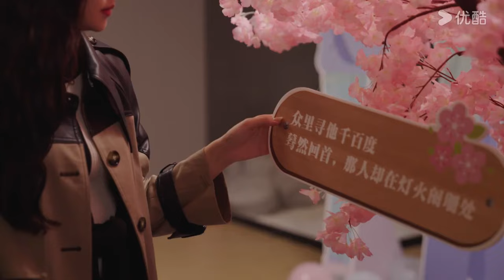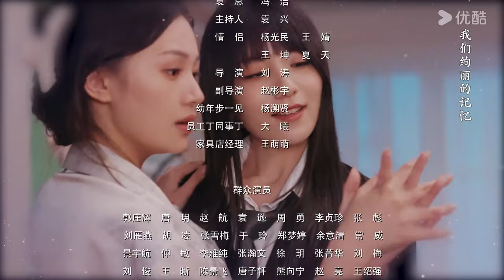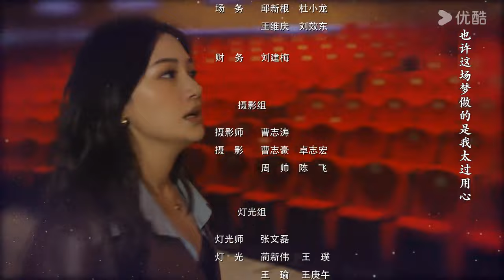MULTISUB【一见不钟情 Love at Second Glance】EP23 | 职场女王攻略归国集团太子爷 | 陈镜依/吴昊 | 都市 爱情 | 优酷 YOUKU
★以下地区观看正片请移步优酷国际版APP：泰国、印度尼西亚、越南、马来西亚、新加坡、菲律宾、中国香港、中国澳门、中国台湾 。欢迎下载优酷国际版APP，不管您所处何地都能享受《一见不钟情》全集多语种字幕噢，加入优酷国际版APP会员，更能抢先观看更多会员集数！

★主演：陈镜依/吴昊
★集数：24集

【一见不钟情 Love at Second Glance】钟晴为了在“职场生存战”中脱颖而出，不惜一切手段和代价，唯钱是论。但却在某一天突遭变故，钟晴的总监职位瞬间消失，只多了一个能够看到所有人“余额”的特殊技能。新总监步一见新官上任，这一对欢喜冤家从剑拔弩张的相处关系，到摩擦出爱情的火花，最终感受到生活的真谛。

00:00 The International Website youku.tv is now available!
02:00 Download YOUKU International APP to get early access to the full show